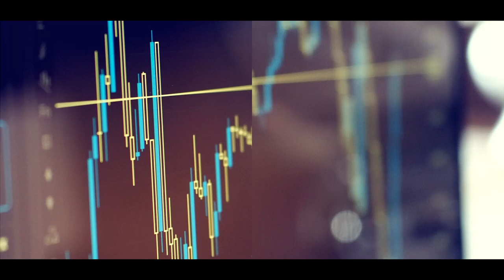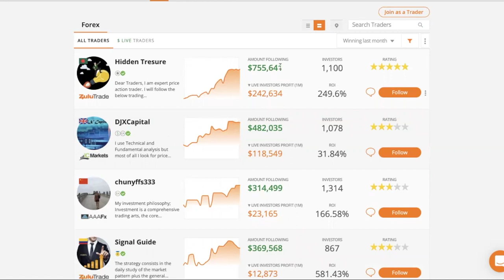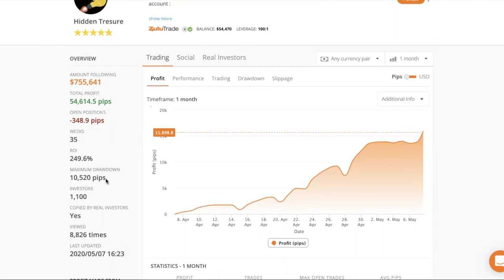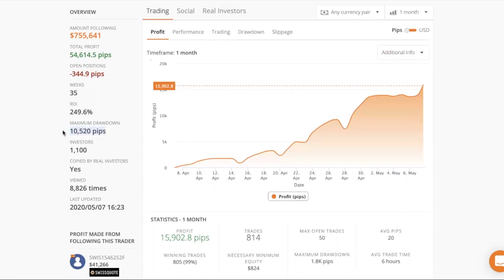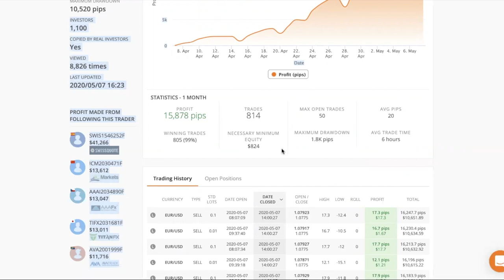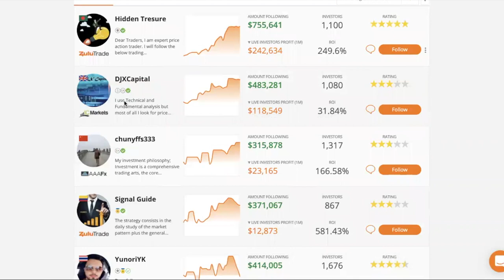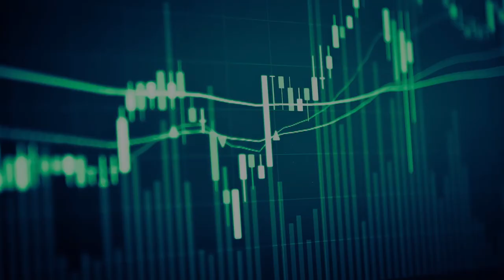Can You Make Money in Copy Trading on Platforms Like ZuluTrade in Forex Trading?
In this forex trading tutorial video, I address the question of whether you can make money copying traders on platforms like zulutrade. I give you some insider scoops that the brokerages share with us and also the BIG LOOP hole in copy trading platform.

Perhaps following successful traders on these platforms sound like a lucrative idea. That was a mistake I made in the early years of trading. And in today's video, I talk about my experience.

Traders on copy trading websites have only one goal: to churn volume. And this explains why they take so many positions. The more they trade, the more they make. They do not have your best interest so please avoid platforms like this.